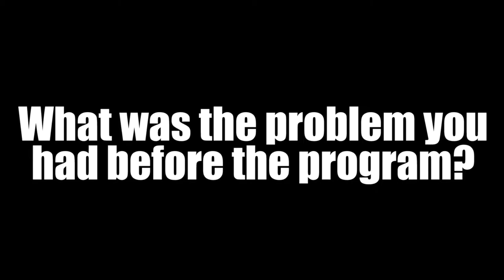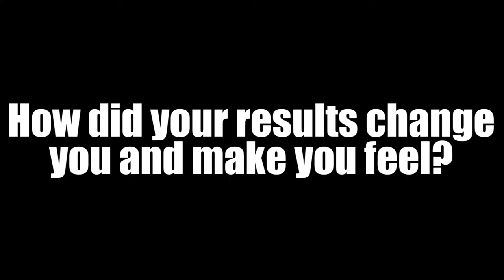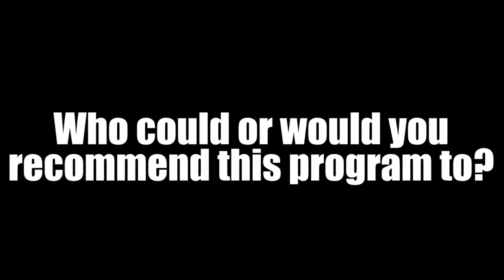Ricky Mccluskey- Tight and Toned in 8 - Video Testimonial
For more information on Hammrr Fit and how Ricky got his awesome results,